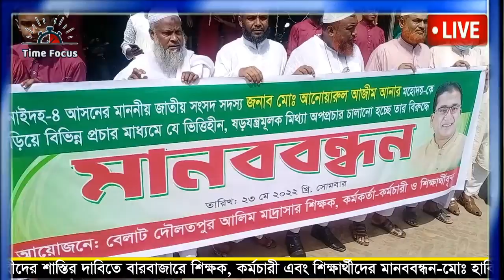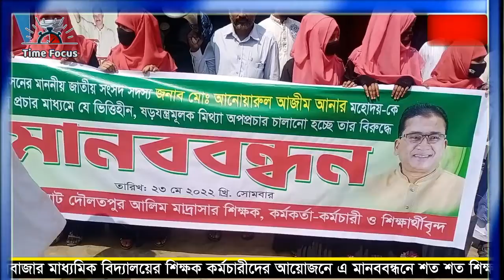এমপি আনারকে নিয়ে *ষড়যন্ত্রকারীদের* *শা*স্তি*র* *দা*বি*তে*বারবাজারে *মা*ন*ব*ব*ন্ধ*ন*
এমপি আনারকে নিয়ে *ষড়যন্ত্রকারীদের*  *শা*স্তি*র*  *দা*বি*তে*
বারবাজারে *মা*ন*ব*ব*ন্ধ*ন*
* Conspiracy * with MP Anar
Barbazare * ma * n * b * b * bandh * n *